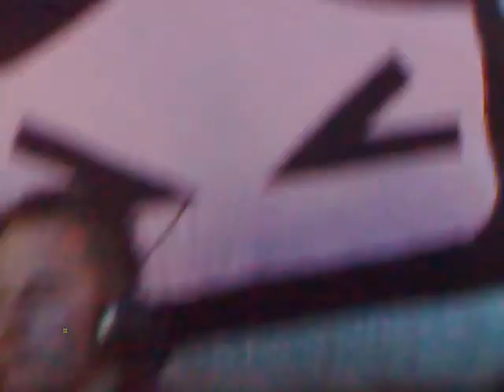Eddie Halliwell Creamfields UK 08 9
Eddie Halliwell Creamfields 2008 What an excellent set by Eddie. Enjoy!!